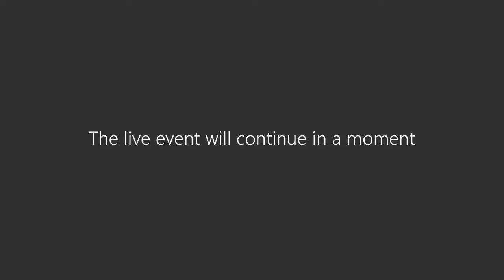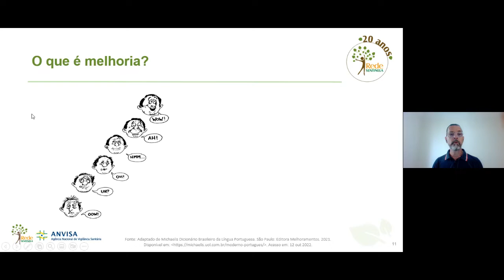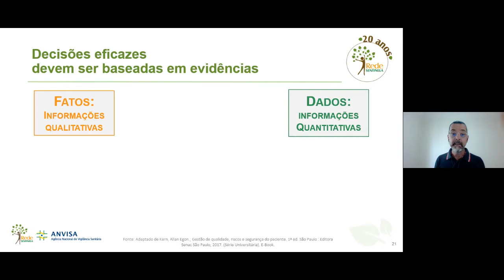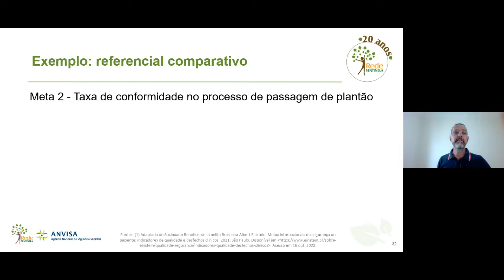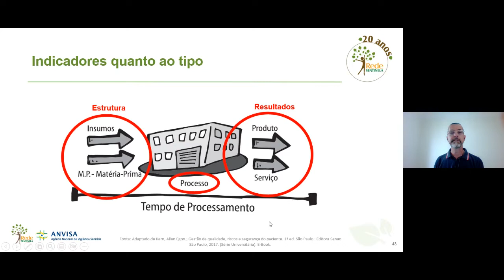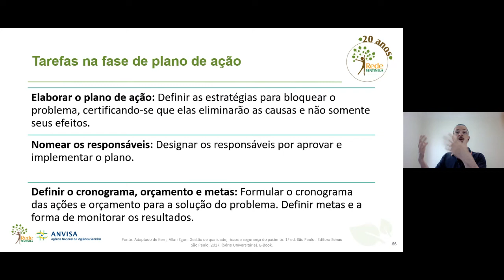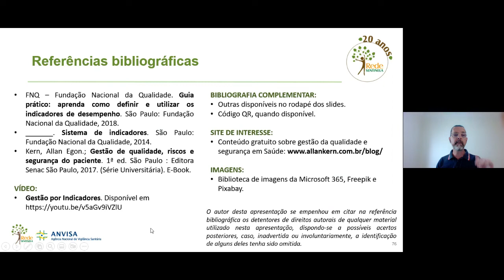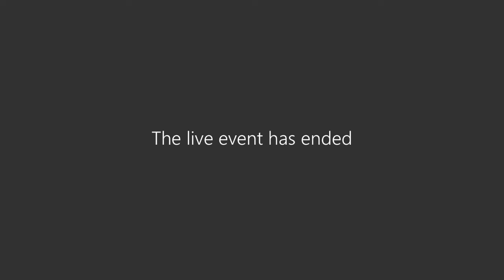Evento comemorativo de 20 anos da Rede Sentinela - 29.11.22 manhã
A conformação da Rede Sentinela iniciou em 2002, a partir do Projeto Hospitais Sentinelas, que formalizou parceria com hospitais de grande porte, prioritariamente, os públicos universitários, para o desenvolvimento de ações de monitoramento pós-comercialização/pós-uso de produtos utilizados na assistência à saúde e a segurança do paciente.

Trata-se de uma estratégia do Sistema de Notificação e Investigação em Vigilância Sanitária (VIGIPÓS) para obter informações qualificadas e sem conflito de interesses. O monitoramento da rede inclui produtos como alimentos, células, tecidos e órgãos, cosméticos e saneantes, equipamentos e artigos médico-hospitalares, produtos para o diagnóstico in vitro, implantes, órteses, próteses, medicamentos, sangue e seus componentes. Além dos eventos adversos relacionados às práticas assistenciais.

A participação na rede é voluntária e um dos requisitos para o credenciamento, além da notificação, é a constituição de uma Gerência de Risco, responsável pela interlocução com os entes do Sistema Nacional de Vigilância Sanitária. Em contrapartida, são oferecidos treinamentos, capacitações e um ambiente de intercâmbio de informações entre os profissionais.